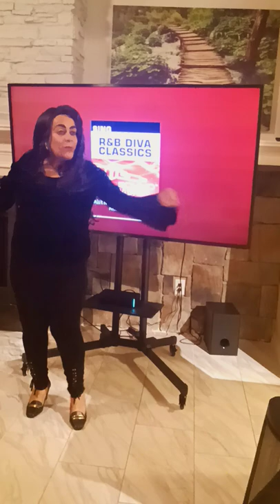Mary Lawrence Rehearsal for Big Come Back Trail Reveal!